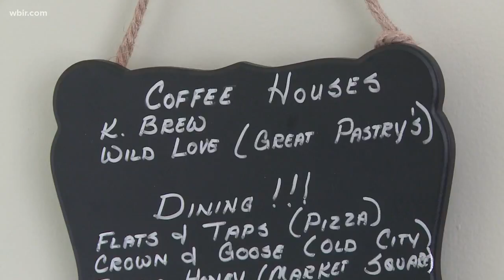Pay It Forward: East Tennesseans helping Hurricane Florence evacuees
People came together to provide food, football, and help for the furry friends.